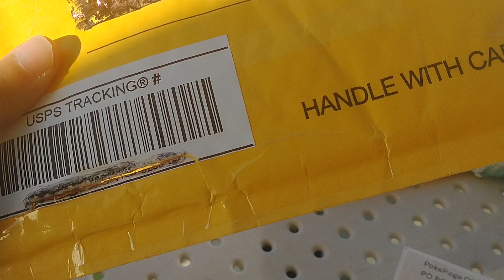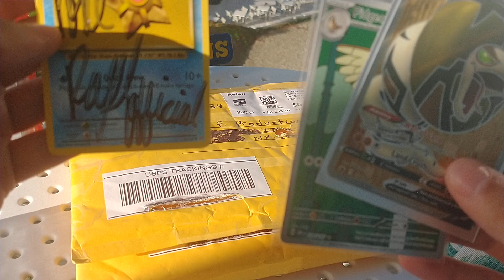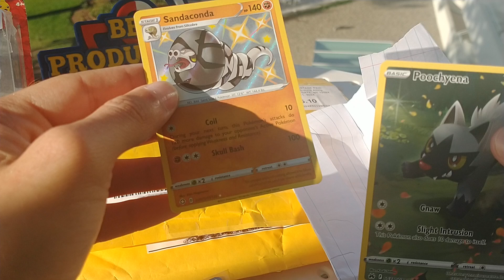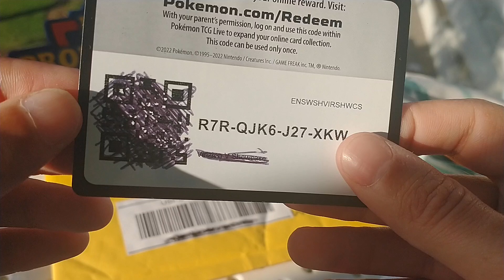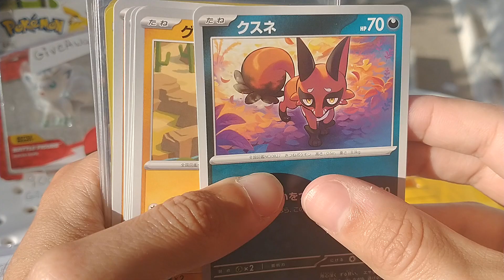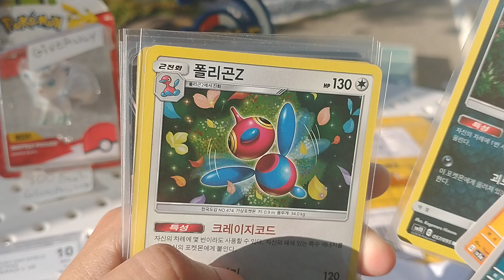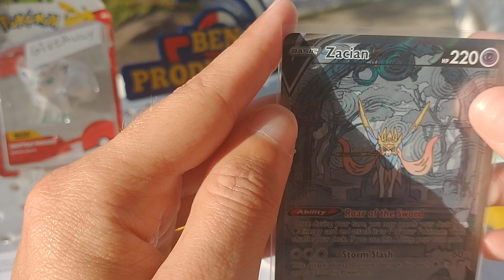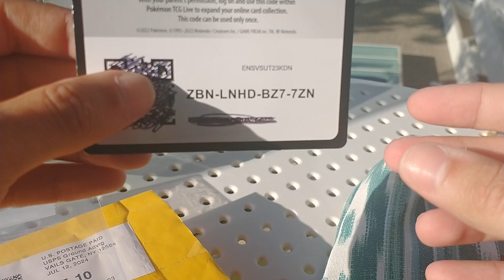Balcony PKMN Opening In Spain "Get Ready"‼️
(Family Friendly 13+) Who's ready for a follow up of my "europe summer time pool video" Have you seen that one yet 🤔 Where was it filmed? Belgium, France, Spain ect.. What did I open? Did you see the gorgeous views as well? I have been out of the country but now I'm BACK! Time to show another episode of my traveling experiences, Come along for the exiting journey where I showcase more of this extraordinary once in a life time resort.

    "Where now? I forget lol Maybe jet lag got to me hehe What on earth has the PKMN community sent me all the way from the US 🤔 but I'm from the US as well, Time to explore the rest of the mail that was sent with everyone's favorite balcony opening. Seriously though, check out this AMAZING view‼️AND all the food OMFG buffets for breakfast/Lunch & dinner 🤤